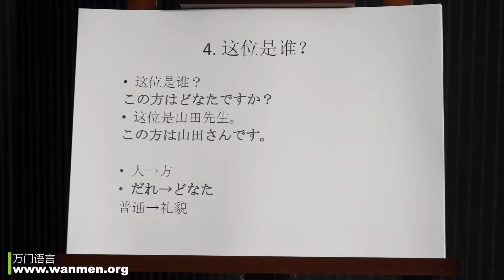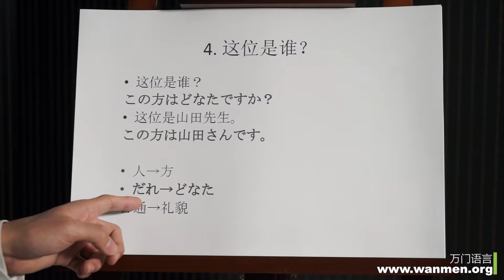【万门大学】日语初级1 4 这位是谁？